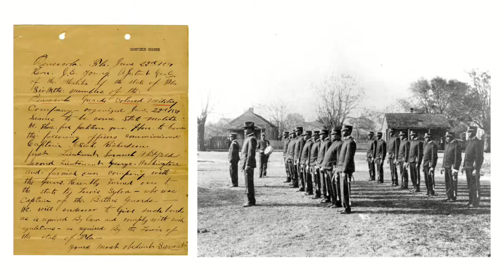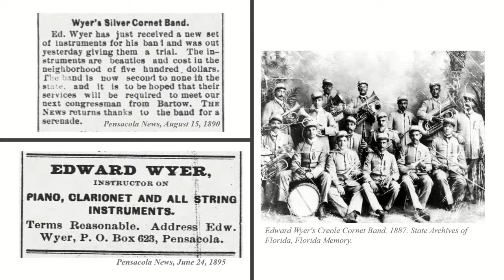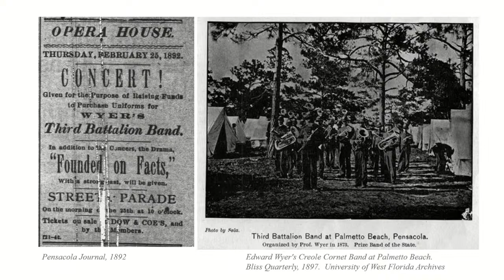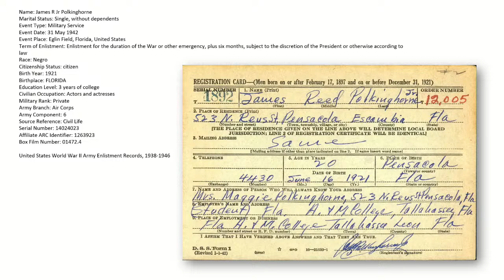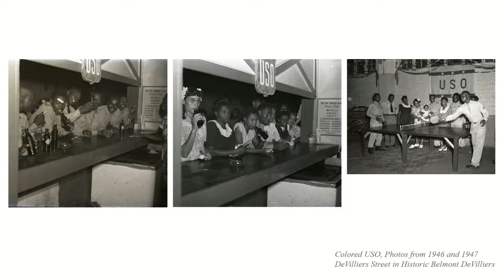Black History Matters - Robin Reshard 4-4-2023 (RS)